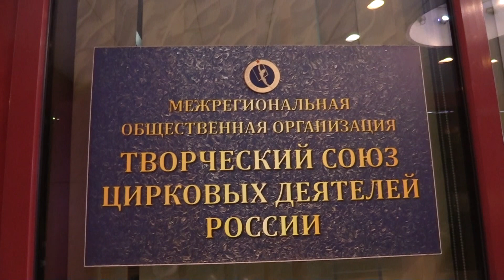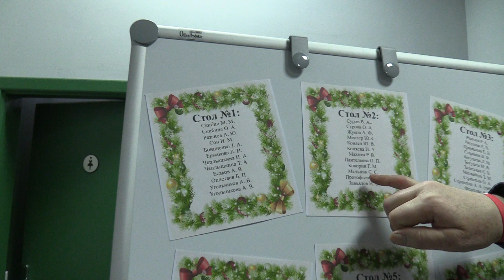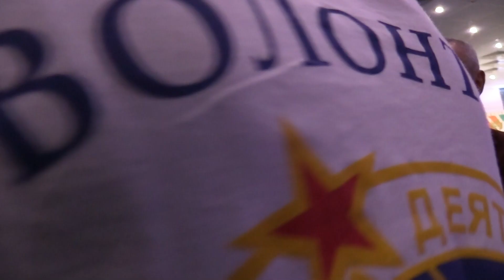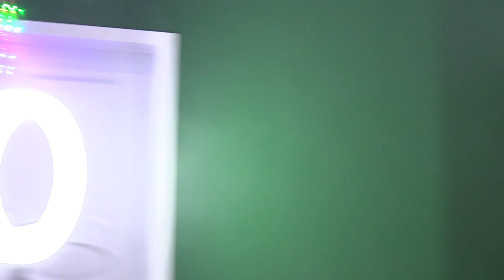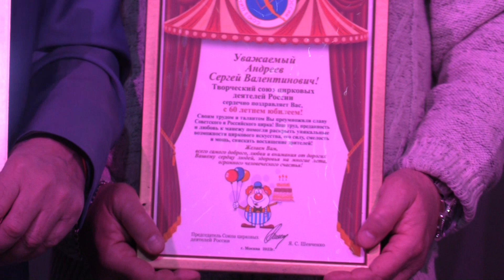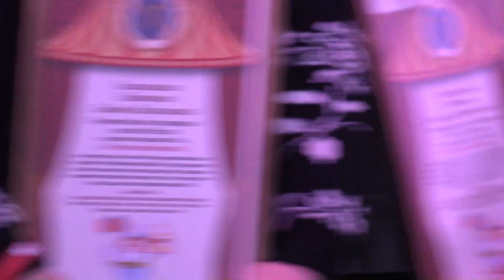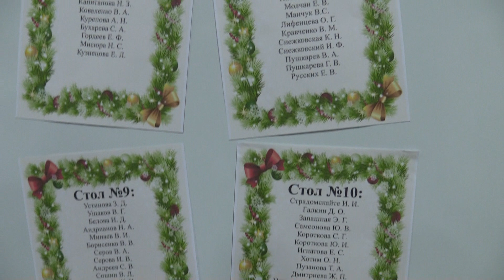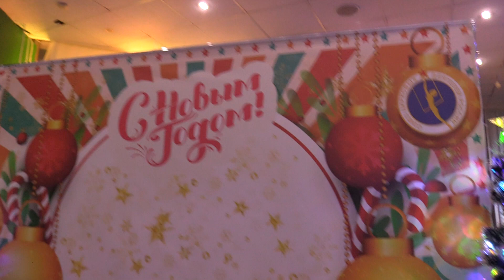Новогодний вечер в СЦДР (2022) FHD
Новогодний вечер в СЦДР
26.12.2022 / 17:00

В понедельник, 26 декабря, Союз цирковых деятелей провёл традиционный торжественной вечер, посвящённый празднованию Нового года, на котором мы также чествовали коллег, у кого в этом году случились юбилеи.

Наши Юбиляры-2022:
Агнаев Олег Слсланович - 65
Анисимов Владимир Николаевич - 75
Арбаков Сергей Георгиевич - 70
Баскаков Сергей Николаевич - 65
Бурдецкий Аркадий Борисович - 75
Гайдаш Борис Николаевич - 65
Габадуллин Дамир Хабибрамович - 70
Грибкова Юлия Евгеньевна - 60
Дроздова Надежда Аркадьевна - 65
Кантемиров Анатолий Хасанбекович - 65
Кантемиров Алибек Хасанбекович - 70
Ковалевская Раиса Гавриловна - 80
Латышев Николай Васильевич - 75
Смирнова Светлана Васильевна - 75
Си-ю-шан Галина Павловна - 75
Щербаков Валерий Александрович - 60
Агаева Асият Расуловна - 65
Агаронов Игорь Георгиевич - 65
Агаронова Кримгильда Сиулиевна - 95
Альперова Ирина Анатольевна - 75
Андрианов Николай Анатольевич - 65
Антонинова Галина Алексеевна - 80
Ассовская Татьяна Георгиевна - 80
Байдова Лидия Сергеевна - 80
Башакин Владимир Ильич - 70
Белкин Алексей Григорьевич - 65
Белова Надежда Дмитриевна - 65
Биляуэр Евгений Эмильевич - 75
Богданова Надежда Романовна - 90
Божор Таисия Григорьевна - 90
Борисенко Татьяна Александровна - 65
Борисенко Вячеслав Васильевич - 75
Борисова Наталья Борисовна - 75
Бураков Владимир Михайлович - 75
Винник Николай Кириллович - 75
Владимирова Таисия Васильевна - 90
Воробьева Елена Анатольевна - 65
Воронина Вера Александровна - 70
Вязова Ирина Валентиновна - 70
Голота Анатолий Васильевич - 75
Гуськов Борис Александрович - 90
Духновский Руслан Михайлович - 80
Егозова Лидия Петровна - 85
Елгин Игорь Васильевич - 65
Забияка Светлана Дмитриевна - 70
Замятин Юрий Георгиевич - 75
Ильина Инесса Сергеевна - 85
Калужевичюте Ромуальда Казимировна - 80
Канагина Людмила Алексеевна - 85
Капитанова Надежда Захаровна - 90
Коваленко Виктор Алексеевич - 90
Кокорин Георгий Михайлович - 75
Коняев Юрий Васильевич - 75
Коняева Надежда Анатольевна - 65
Кривых Людмила Алексеевна - 85
Крюков Евгений Викторович - 65
Кузнецова Елена Леонидовна - 75
Кузнецова Валентина Ивановна - 75
Кульков Евгений Анатольевич - 65
Курепова Аида Николаевна - 85
Лавина Любовь Тихоновна - 70
Лазаренко Людмила Александровна - 70
Литкова Галина Васильевна - 95
Минаев Виктор Иванович - 75
Акопянц Игорь Ашотович - 60
Андреев Сергей Валентинович - 60
Жукова Ольга Анатольевна - 60
Ибрагимова Айна Казбековна - 60
Костюк Игорь Леонидович - 60
Крейс Юрий Борисович - 60
Машонкин Андрей Александрович - 60
Мингазова Лилия Амирхановна - 60
Назирова Галина Викторовна - 65
Наровская-Невструева Лариса Федоровна - 80
Орлов Николай Иванович - 75
Осинцова Ирина Павловна - 85
Оскотский Борис Михайлович - 75
Островский Григорий Андреевич - 65
Пантелеева Ольга Петровна - 65
Петров Валерий Павлович - 80
Питинов Алексей Дмитриевич - 65
Пойта Алла Владимировна - 75
Поклад Нина Сергеевна - 65
Пономарев Владимир Николаевич - 70
Попазов Леонтий Иванович - 90
Попов Владимир Иванович - 85
Прокофьева Татьяна Николаевна - 65
Рощина Наталья Алексеевна - 65
Савин Виктор Петрович - 75
Савина Валентина Михайловна - 70
Савич Елена Анисимовна - 70
Санникова Алла Семеновна - 85
Саркисян Светлана Григорьевна - 80
Семенова Нина Яковлевна - 75
Семина Марина Юрьевна - 70
Сергиенко Александр Васильевич - 65
Серов Владимир Алексеевич - 75
Серова Ирида Владимировна - 75
Смелянский Давид Яковлевич - 75
Соколова Елена Алексеевна - 60
Сошин Владимир Леонидович - 75
Стрельба Леонид Петрович - 75
Сычев Анатолий Борисович - 65
Томанов Валерий Вячеславович - 65
Трахтенберг Инесса Геннадьевна - 80
Турдиева Людмила Васильевна - 70
Устинова Зоя Дмитриевна - 70
Ушаков Валерий Георгиевич - 75
Филатова Эмма Александровна - 85
Фомина Светлана Борисовна - 65
Фурманова Валентина Егоровна - 80
Хамдулаева Любовь Владимировна - 70
Хромов Евгений Васильевич - 85
Чернова Галина Алексеевна - 60
Четокина Елена Васильевна - 70
Шатин Вячеслав Васильевич - 85
Шилюк Элина Викторовна - 65
Шумилкина Людмила Ивановна - 65
Юсупова Альбина Викторовна - 85
Ямлиханова Любовь Парфирьвна - 65

Москва, ст.метро Фрунзенская, ул. Ефремова 12 стр 2.